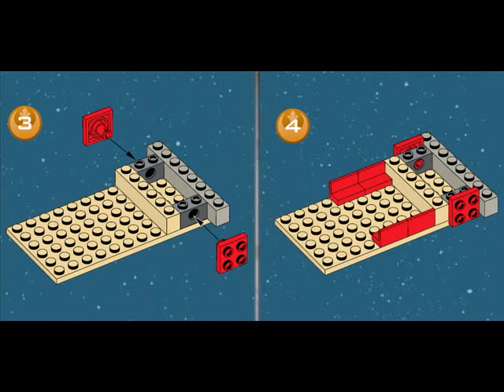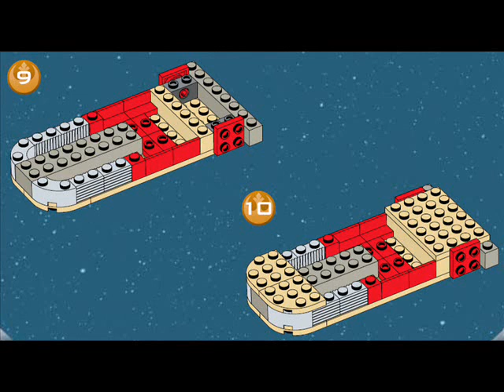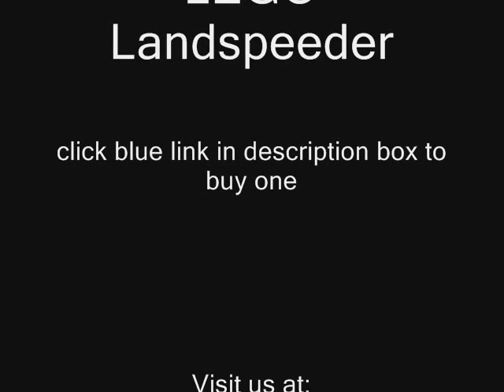How to build video LEGO STAR WARS LANDSPEEDER set 7110 from 1999